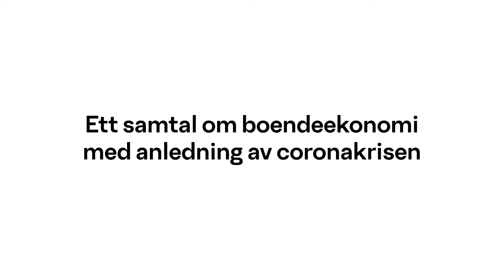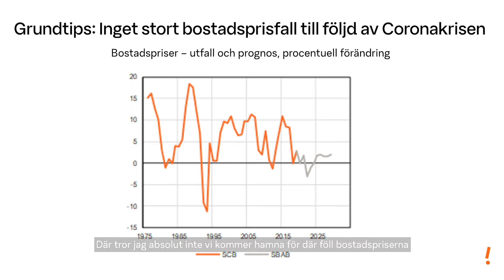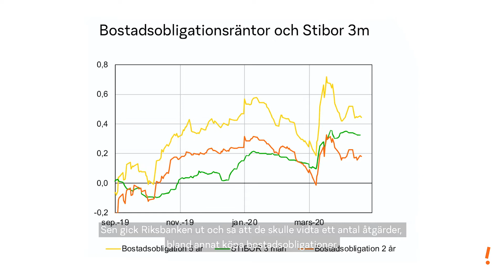SBAB-pulsen: Bostadspriserna och bolåneräntorna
Ett samtal om boendeekonomi med anledning av coronakrisen.
När livet gungar till och ingenting är som det någonsin varit förut, kan det vara skönt att ha lite mer kontroll över något. Boendeekonomin till exempel. Här svarar våra experter på vanliga frågor från våra kunder.

Se filmen där vår chefsekonom Robert Boije, boendeekonom Claudia Wörmann och vd Klas Danielsson samtalar om, och förhoppningsvis besvarar, en del av de frågor du funderar på.